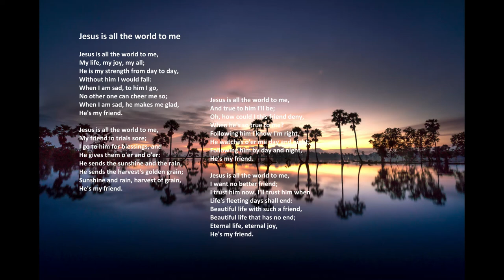"Jesus Is All The World To Me" with lyrics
"Jesus Is All The World To Me" by Acapeldridge.

Isaiah 55:11: